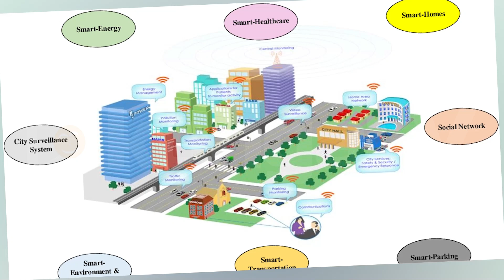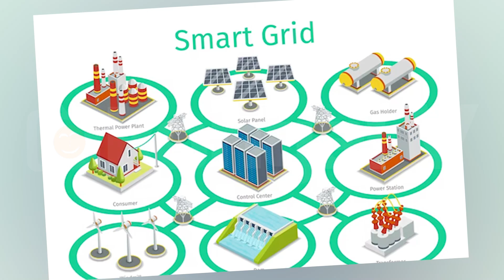How smart-city technology transforms business: